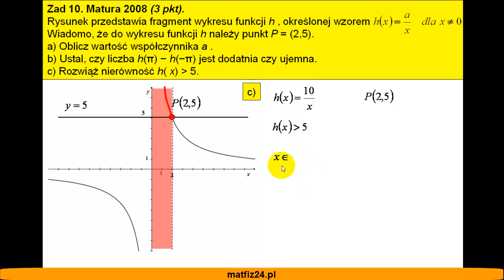Matura z matematyki 2008 - zad 10 - Wykres hiperboli - Matfiz24.pl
Oblicz wartość współczynnik a dla podanego wykresu funkcji.